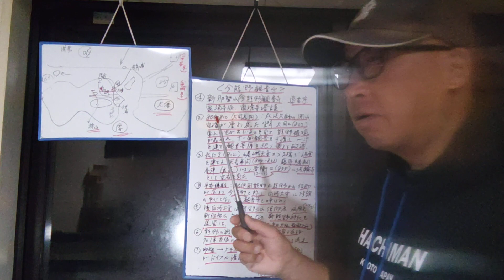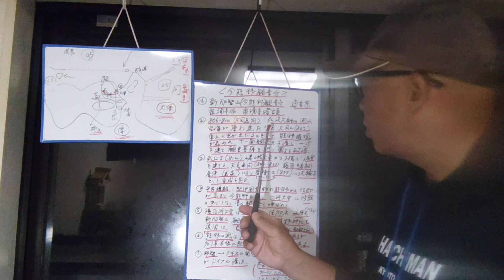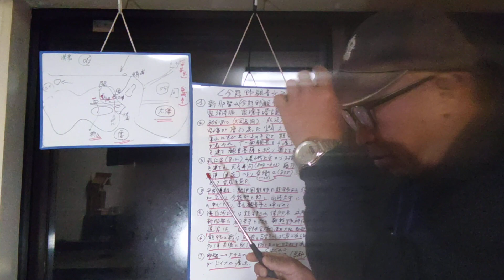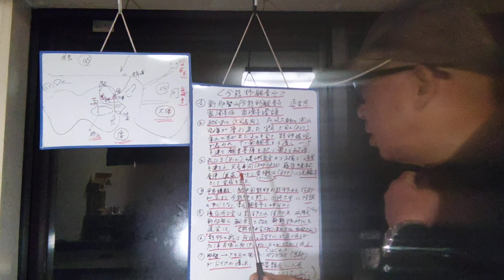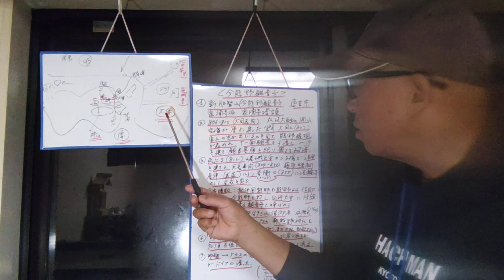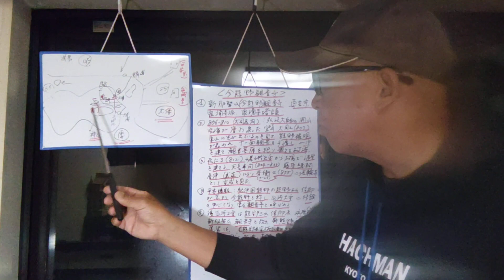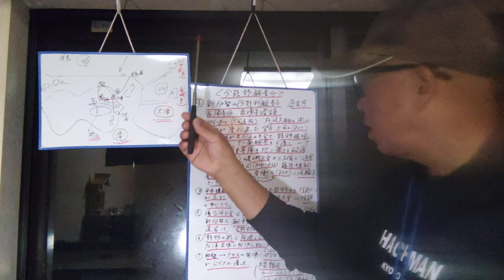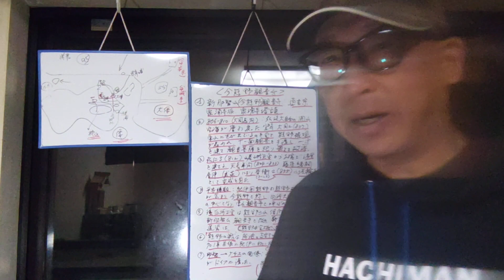【京都歴史解説】新那智山今熊野観音寺の歴史について解説致しました❢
新那智山今熊野観音寺の歴史について解説致しました❢

explained about history of innachisan-kannonji temple.